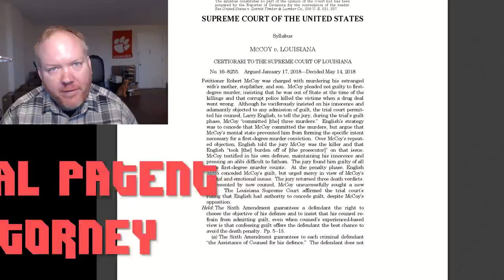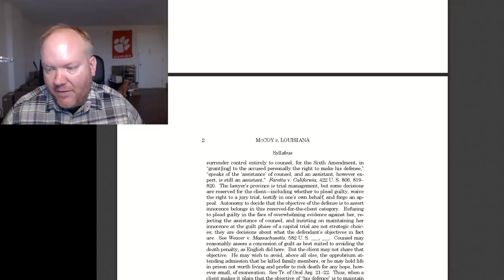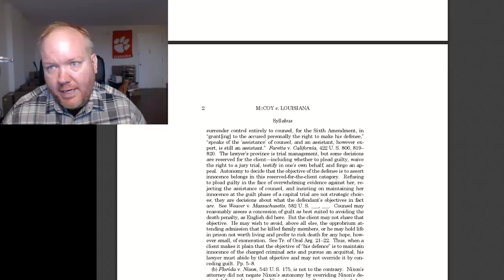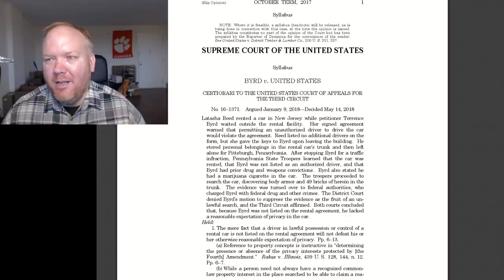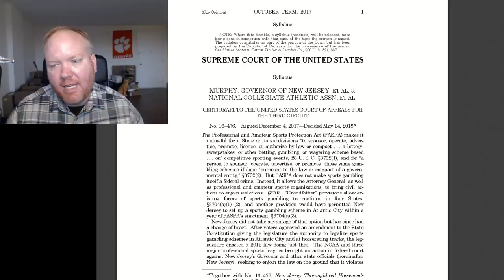GUEST VIDEO! Supreme Court Case Roundup by Kurt Mueller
01:37 - Lawyers Can't Force Guilty Plea - McCoy v. Louisiana
08:48 - Rental Car Search Invalid for Authorized Driver - Byrd v. United States
17:08 - Sports Betting to be decided by states, not Feds - Murphy (New Jersey Gov) v. NCAA

Welcome to Kurt Mueller, my friend and Patent Attorney in D.C. This is one of his first independent contributions and I'm looking forward to further collaboration.

*         COMMUNITY!          *

- "How to Start & Build a Law Practice"
by Jay Foonberg

* THANK YOU PATRONS! *

$50+ supporters:
Dj Gilcrease, John Steel, Gavin Barnard, Andy, The Godslain, Kyle Mudrak, Eevi, Verement Tayne, John H. Andersen, Sean McNamara, Michael Pearce, William Gonzalez